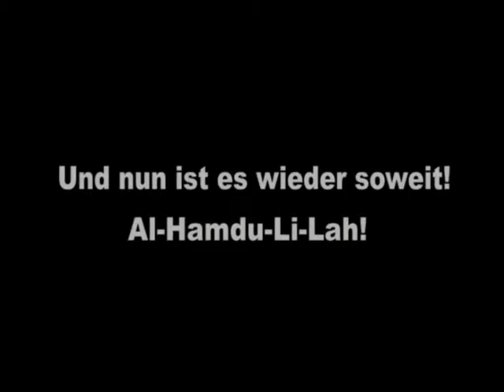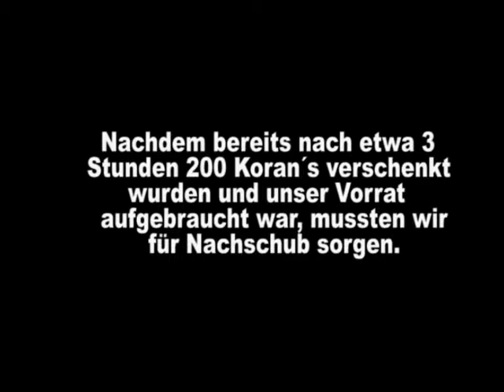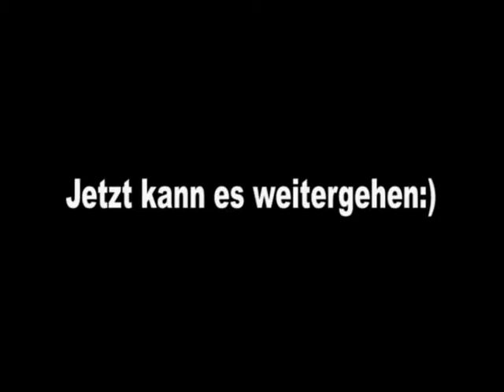Gratiskoran für Münster 17.12.11